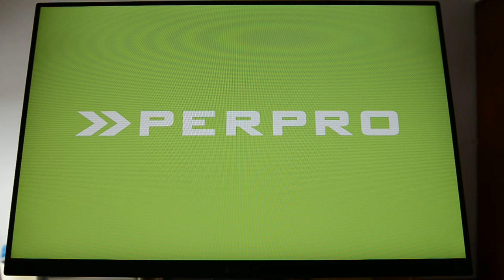Linux framebuffer splash screen (quick demo)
A demonstration of custom EFI framebuffer splash screen after pxelinux boot from network

Resolution of this example is 1280 by 1024 pixels despite monitors 16 by 10 aspect ratio.

A process creates a new virtual terminal and switches to it. Once the process opens a framebuffer /dev/fb0, a splash screen (image) is shown until the process is terminated by the keypress or kill signal from parent init process. In the exit routine the process switches back to the virtual terminal where it was started from.